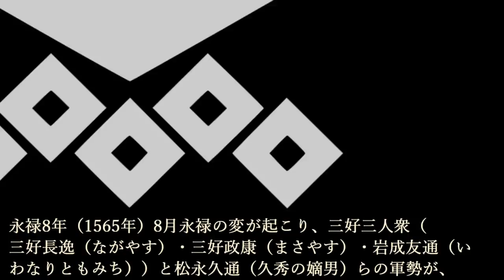筒井順慶 ヒヨッた先に待っていたのは・・・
～画像～

～音源～